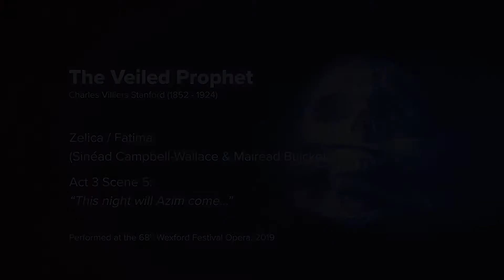WFO2019 | The Veiled Prophet Act 3 Sc 5 ‘This night will Azim come…” 11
THE VEILED PROPHET
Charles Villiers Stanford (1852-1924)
Grand Opera in Three Acts
Libretto by W. Barclay Squire
based on LALLA ROOKH by Thomas Moore
First Performance in English
With a new performing edition by Jeremy Dibble
Monday 28 October, 2019
O’Reilly Theatre, National Opera House, Wexford, Ireland
Produced by Heritage Music Productions
in association with Wexford Festival Opera 2019

Sinéad Campbell-Wallace &Mairéad Buicke (Zelica / Fatima)
Act 3 Scene 5: ‘This night will Azim come…”

Dur: 3’.27”
The full opera is now available to view on the RTÉ Player.

CAST
Mokanna, the Veiled Prophet Simon Mechliński
Zelica, Priestess    Sinéad Campbell-Wallace
Azim, a Young Warrior  Gavan Ring
Fatima, Chief Slave in the Harem  Mairéad Buicke
Abdullah, Mokanna's Slave  John Molloy
A Young Watchman   Dominick Felix
The Caliph Mahadi   Thomas D Hopkinson

Chorus of Wexford Festival Opera
ERROL GIRDLESTONE, Chorus Master

TU Dublin Conservatoire Chorus
STEPHEN WALLACE, Chorus Master

Orchestra of Wexford Festival Opera
FIONNUALA HUNT, Concertmaster

Conductor    David Brophy
Producer    Una Hunt
Onstage Video and Director  Roberto Recchia
Technical Director   David Stuttard
Répétiteurs    Tina Chang & Aoife O’Sullivan
Stage Manager   Emma Kehoe

ACKNOWLEDGEMENTS
TU Dublin Conservatoire  Mairéad Hurley, Head of Vocal, Opera & Drama

RTÉ lyric fm
Gail Henry    Producer

Wexford Festival Opera
David Agler    Artistic Director, 2019
David McLoughlin  Chief Executive
Nora Cosgrave   Director of Artistic Operations
Nicky Kehoe    Company Manager
Elizabeth Rose-Browne Media Relations Manager
Miles Linklater   Title Image Creation

Audio Recording    RTÉ lyric fm

Audio Mastering   Ben Rawlins

Video Production
Ted Moran     Producer and Director
Oonagh Quinn   Editor
Peter Grogan   Camera Operator
Shane Campbell   Camera Operator